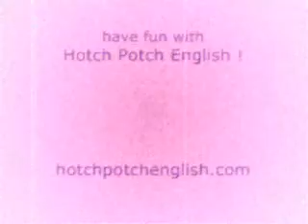Hotch Potch English - "The Mega Minute No.6"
and Learn English the Mega-Fast and Mega-Fun way, with the Hotch Potch English "Mega Minute"! One minute of English to help you Have Fun... Learning English! Created by, written & starring Sab Will (more)